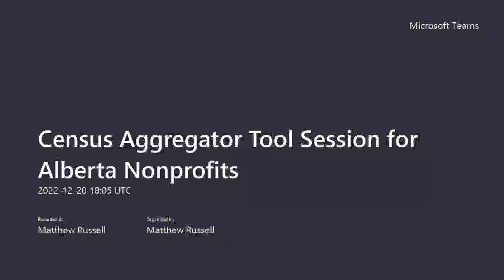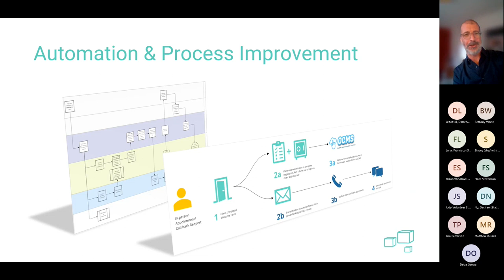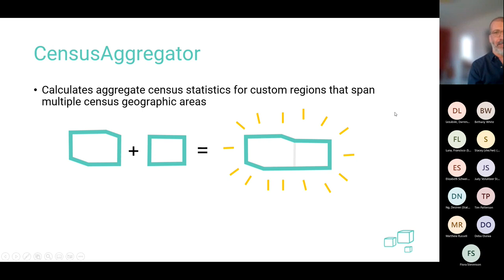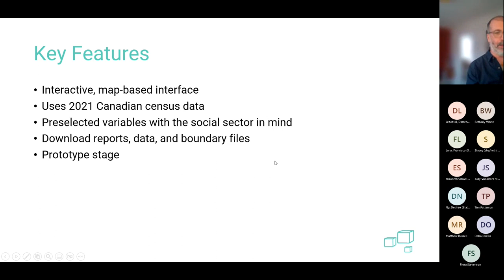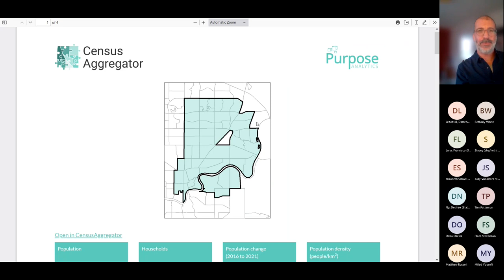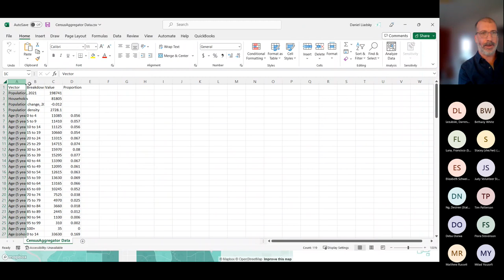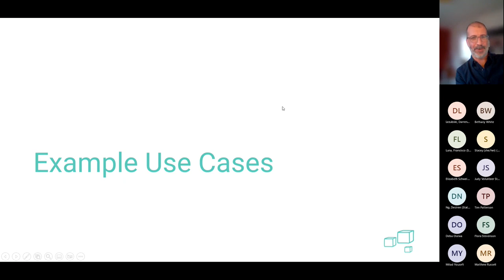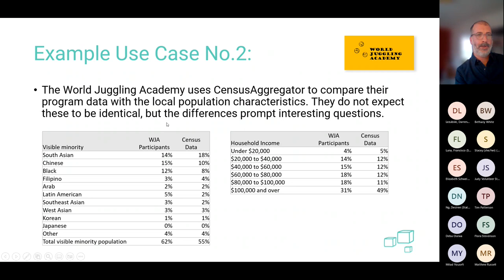Bonus: Census Aggregator Tool Session for Alberta Non-Profits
This session introduces a Census tool created by Purposive Analytics  to easily aggregate census information. The session introduces the tool and provides some use case scenarios.

Find all the additional materials for this session on our